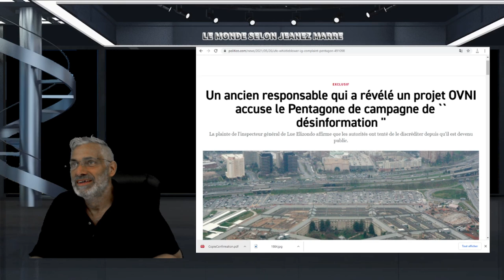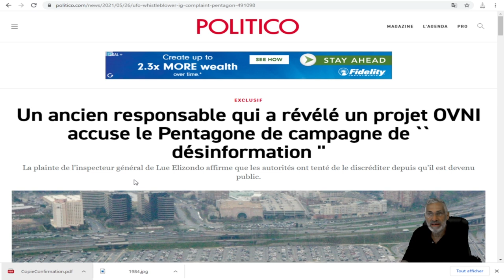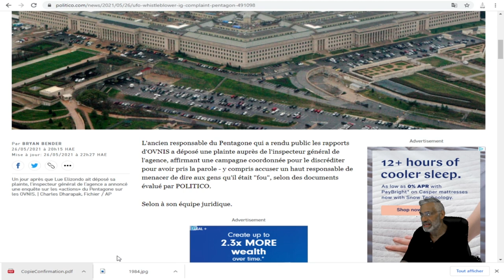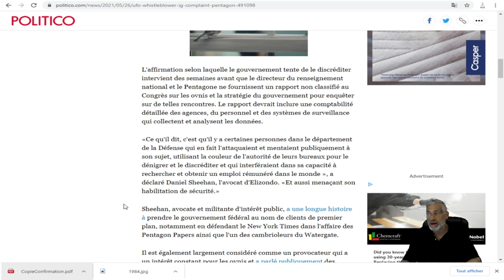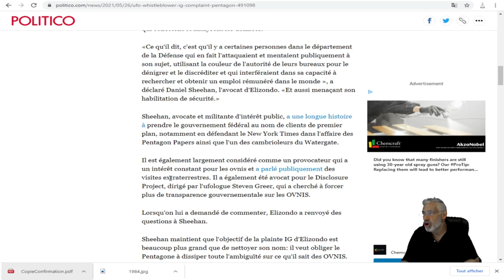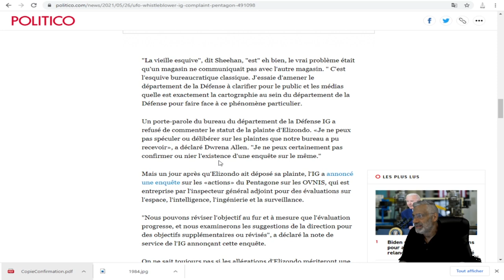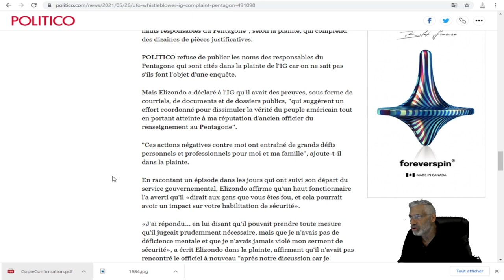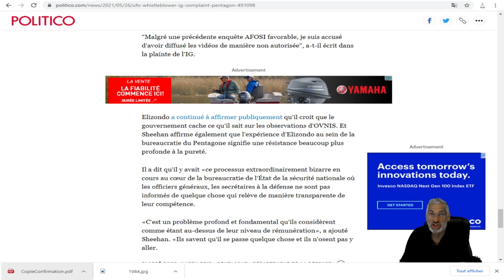Un ancien responsable qui a révélé un projet OVNI accuse le Pentagone de campagne de désinformation.